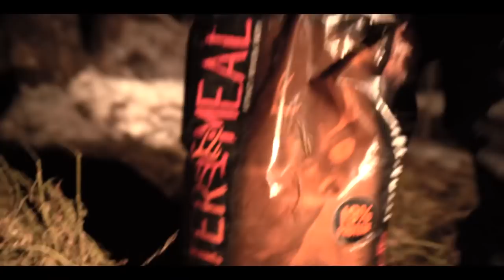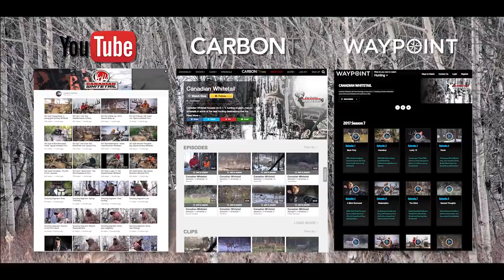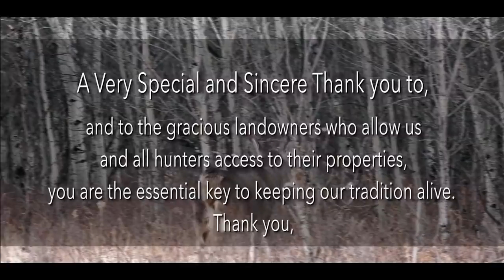S10E04 "First Light"(FULL) TALL Tined Northern Typical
Ryan Varnum from BOG hunting stretches his hunt to the last day in hopes of a chance at a BIG tall tined Typical north Saskatchewan Bush buck at the Canadian Whitetail Outfitters lodge.